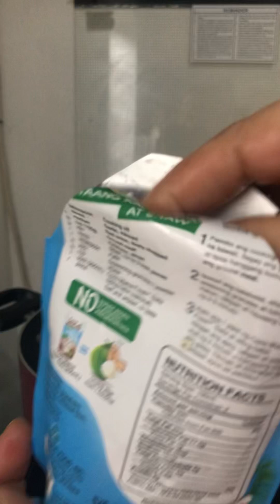Naglolotu ako nang chicken curry elia d channel